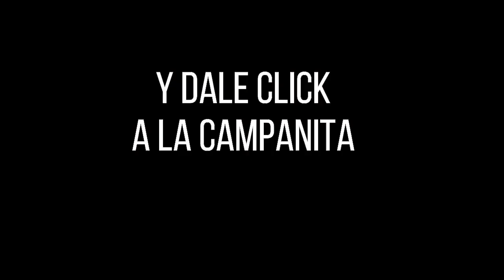CULONA DÍA Resultado del SÁBADO 06 DE AGOSTO de 2022 ✅🥇🔥💰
Hola buenas tardes, te presentamos los resultados de las loterías y chances en Colombia, vamos con el Resultados del Chance Culona día del SÁBADO 06 DE AGOSTO de 2022.